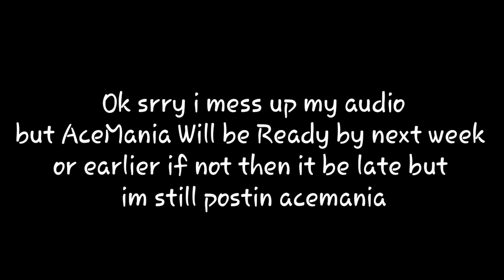IPW S3 EP.12 (LAST EPISODE TILL ♠️ACEMANIA♠️)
Srry My audio messed up